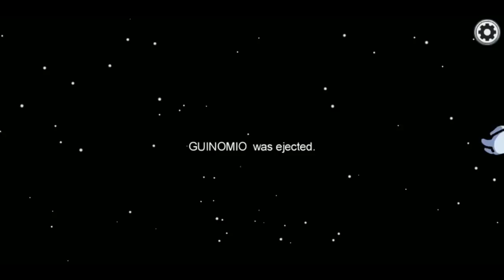QUEM É O IMPOSTOR? AMOUNG US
Olá pessoal!
Os inscritos do canal outro dia comentaram sobre o Jogo Amoung US.
Resolvi jogar para conhecer!
E esse vídeo eu não sei absolutamente nada!
Não conheço o cenário e o objetivo do jogo!
Em partida com eles, vou aprender!